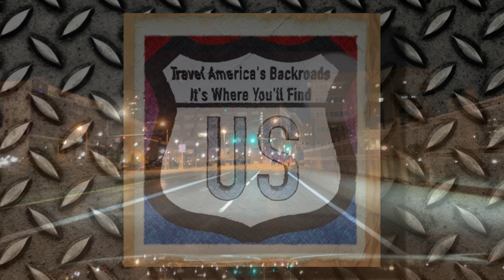20211111 Thursday Dash Cam Drivelapse Kansas City Metropolitan Area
20211111 Thursday Dash Cam Drivelapse Kansas City Metropolitan Area